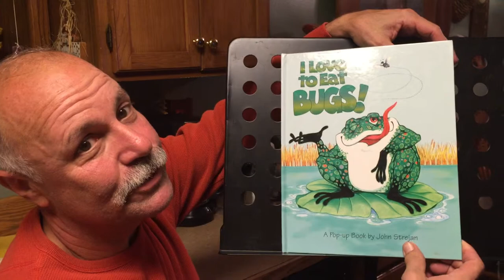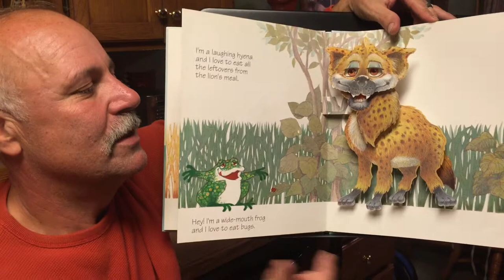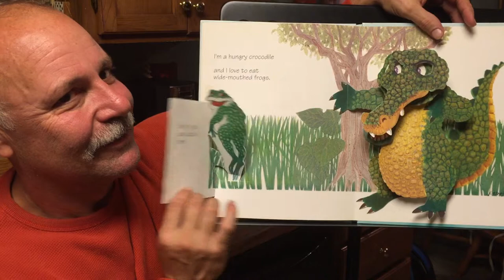I love to eat bugs, read by Dan Warner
I love to eat bugs is a pop up book written by John Strejan and read by Dan Warner. It is lots of fun for ages one through four.  Hop along with the widemouth frog as he bumps into one hungry beast after another. It's a riveting adventure when Mr. frog discovers that his puffed up idea of himself is someone else's idea of dinner!